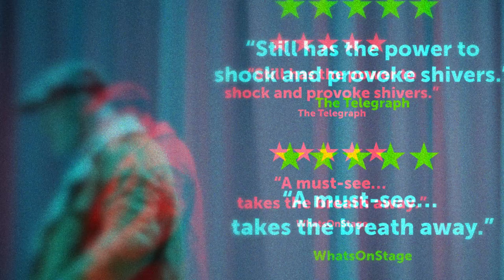Equus trailer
Peter Shaffer’s rarely performed masterpiece Equus is brought to the stage in a bold new production.

When teenager Alan Strang’s pathological fascination leads him to blind six horses, psychiatrist Dr Martin Dysart is tasked with uncovering the motive. As Dysart delves into Alan’s world of twisted spirituality, passion and sexuality, he begins to question
his own sanity and motivations in a world driven by consumerism.

Crafted by master director Ned Bennett (An Octoroon and Pomona), this exhilarating production reimagines the play for 2019 creating a unique sensory treat that you have never seen before. If you think you know Equus, you’re in for some surprises.